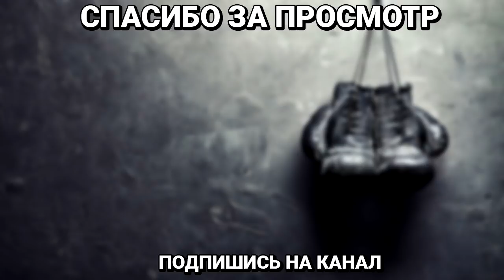Я что, разучился боксировать? Геннадий Головкин дал обещание мексиканским фанатам!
Казахстанский боксер Геннадий Головкин поделился с журналистами, чего ждать мексиканским болельщикам от его работы с новым наставником Джонатоном Бэнксом

В частности, многих интересует вопрос, останется ли Головкин верен «мексиканскому стилю», который ему привил его бывший тренер Абель Санчес.
Какой будет у меня стиль с новым тренером? Вы так говорите, будто я полностью разучился боксировать или полностью изменил своему стилю. Это неправильно. Всё, что я имею, — оно осталось при мне. Я просто хотел благодаря взгляду Джонатона добавить чего-то другого. Все мои мексиканские фанаты не будут разочарованы тем, что я имею, и тем, что я приобрету. Единицам будет не нравиться мой стиль, лишь потому что мой новый тренер — не мексиканец. Но, я повторюсь, мой мексиканский стиль останется при мне, — подчеркнул Головкин.